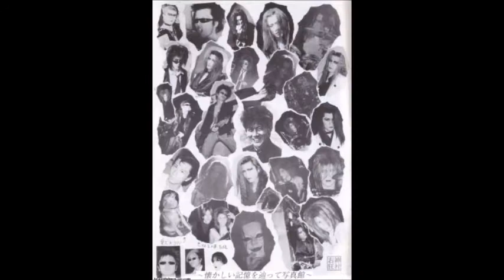Malice Mizer - Ma chérie ~Itoshii Kimi he~ (Tetsu Version)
(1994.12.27) [Album] Tetsu's Last Live

Tetsu - Vocalista (1992 – 1994)
MALICE MIZER → MEGA 8 BALL → nil → ZIGZO (tetsu) → nil (高野哲
Mana - Guitarra y sintetizador
Ves:tearge → GIRL'e → 摩天楼 (skyscrapper)→ MALICE MIZER(mana) → Moi dix Mois (Mana)
Közi - Guitarra y sintetizador
Girl → 摩天楼 → MALICE MIZER → Eve of Destiny!、ソロ → DALLE → XA-VAT
Yu~ki - Bajo
ze:ro → MALICE MIZER → se desconoce
Kami - Batería y percusión (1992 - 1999, fallecido en 1999, pero considerado un irreemplazable miembro de la banda)
3Pマヨネーズ → Kneuklid Romance (右狂) → MALICE MIZER(右京→kami)